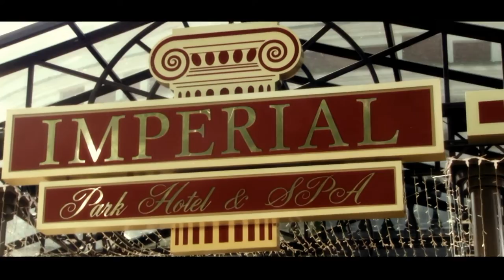Симфония престижного отдыха!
Престижный отель Империал в Подмосковье!!!